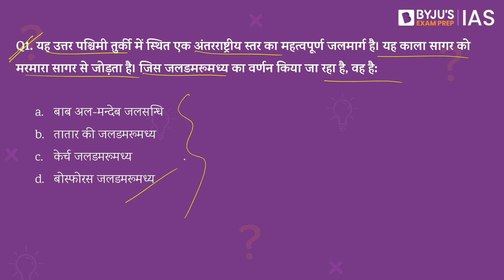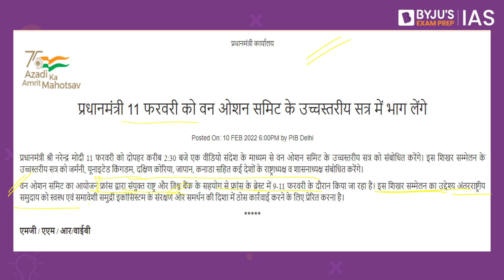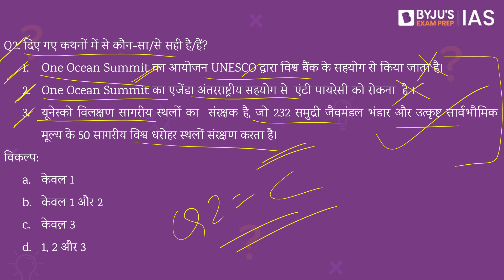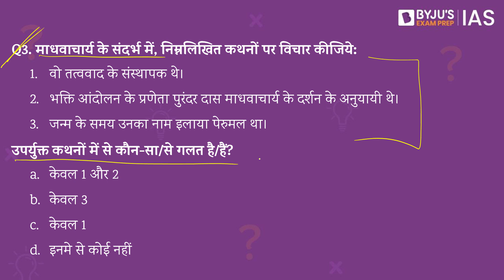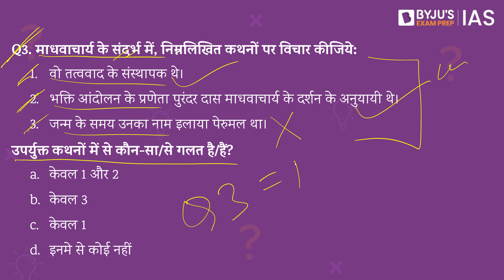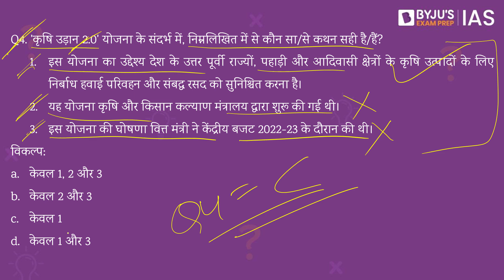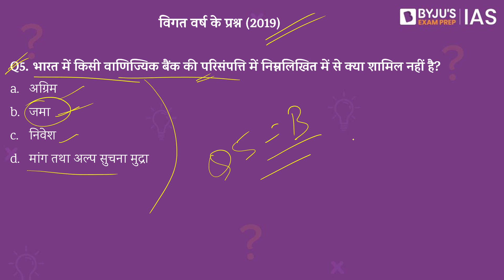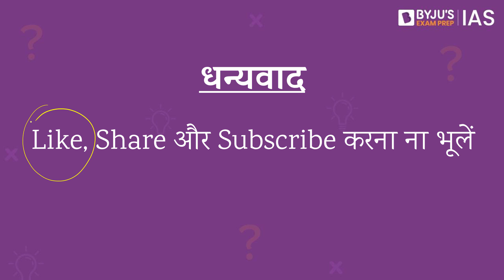IAS परीक्षा के लिए दैनिक क्विज़ | 11 फ़रवरी 2022 | UPSC: CSE 2022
BYJU’S IAS का सेमिनार- "मैंने UPSC CSE में सफलता कैसे प्राप्त की?" - CSE रैंक धारक के साथ IAS तैयारी की अपनी योजना को मूर्त रूप दें
Timings - 13 फ़रवरी 2022, शाम 4 बजे

आजके टॉपिक्स निम्नलिखित है:
भूमिका -00:00
1 -  बोस्फोरस जलडमरूमध्य - 1:09
2 - One Ocean Summit - 2:37
3 -  माधवाचार्य के संदर्भ में - 5:51
4 - कृषि उड़ान 2.0' योजना - 7:48
5 - विगत वर्ष के प्रश्न (2019) - वाणिज्यिक बैंक की परिसंपत्ति - 10:36
6 - आज का तथ्य – 'डीप ओशन मिशन'  - 11:15